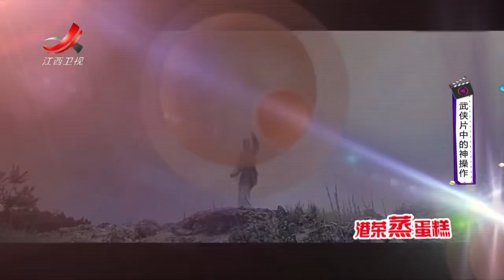武侠片中的神操作